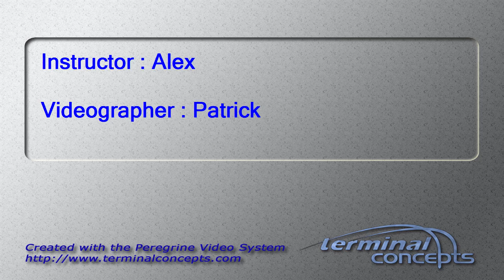Adam Harvey's Tandem skydive!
Adam Harvey's tandem skydive on Friday, July 11, 2014 with Alex at Skydive Indianapolis.  Located in Frankfort, IN, Skydive Indianapolis is THE place for tandem, AFF and experienced skydivers.  Come out and Skydive Indiana, Skydive Kentucky, and Skydive Ohio!